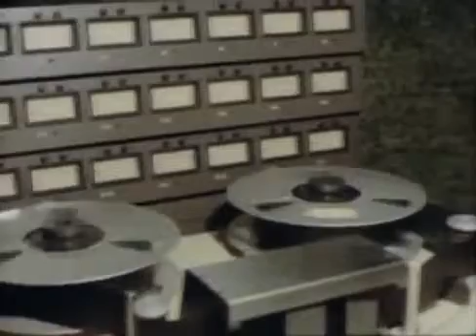Si Me Dejas Ahora (José José)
Autor: Camilo Sesto